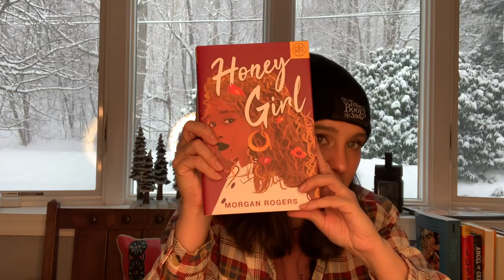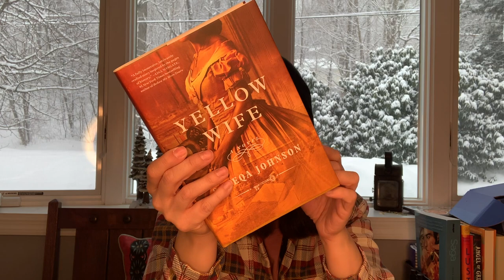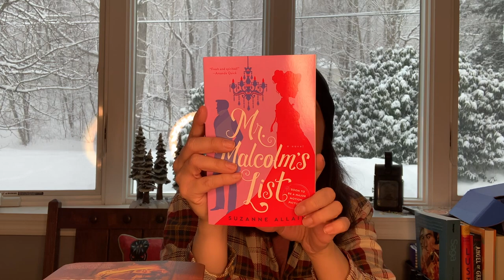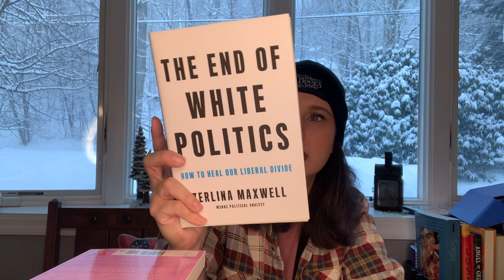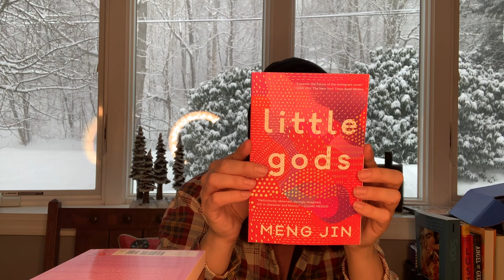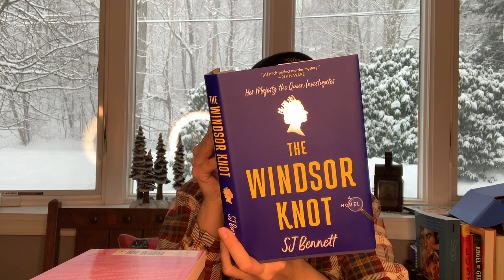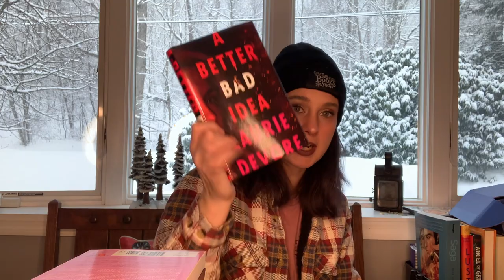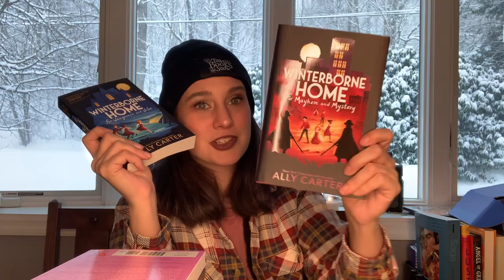February Book Haul - Slowly Drowning In Books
It's been a long time since I've done a book haul on my channel. Not because I haven't been buying books, I've just been lazy about filming one. Since I'm slowly drowning in books I thought I'd share you some of the recent books I've hauled. Some I bought myself, some are from publishers, and I even have a little sneak peek of some upcoming book tours for March.

Join the new Diverse Reads Book Club I’m co-hosting with some amazing people

📚 goodreads (I really don’t use this account though)

- Alyssa ❤